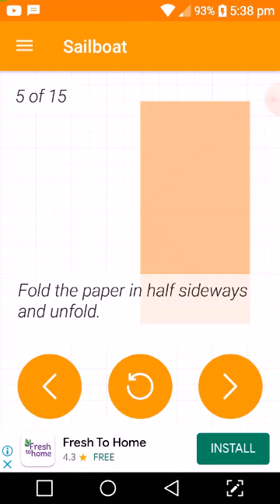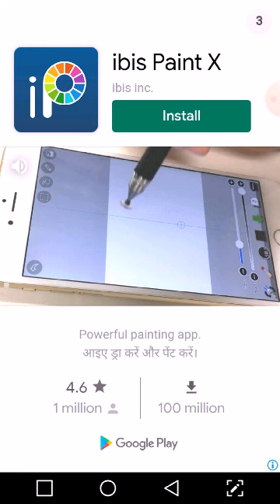How to make paper sailboat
This video is about how to make paper sailboat